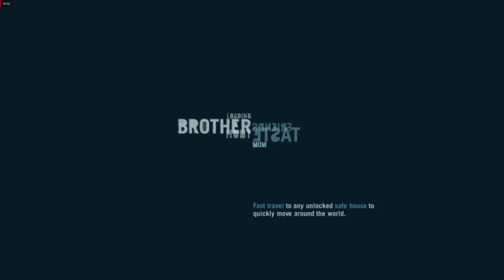Far Cry 3 Gameplay Part 13 - The Cave Breakdown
Jason fights his way through and finds the next piece of the compass and gets out.